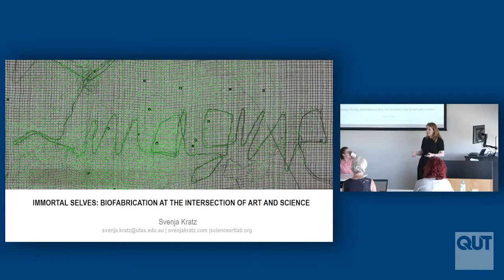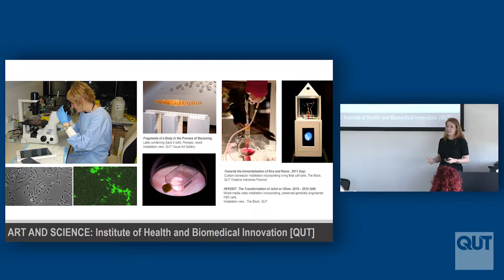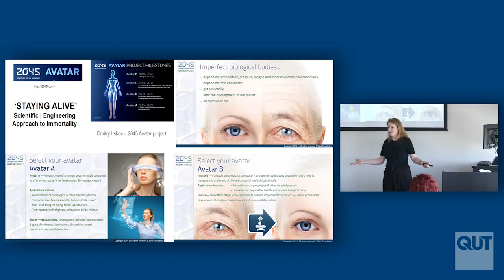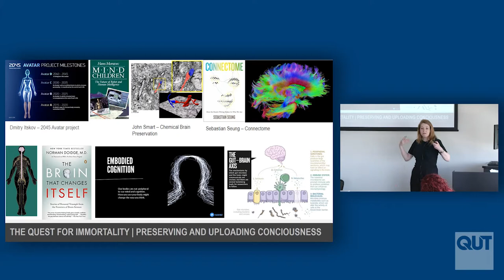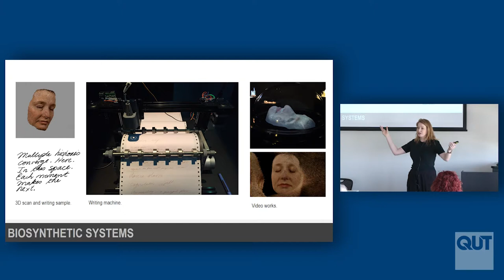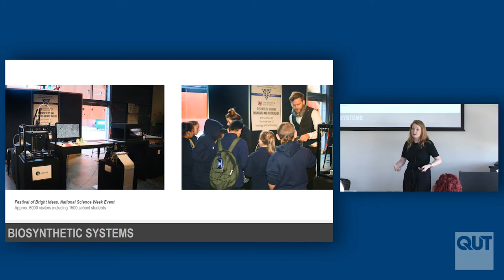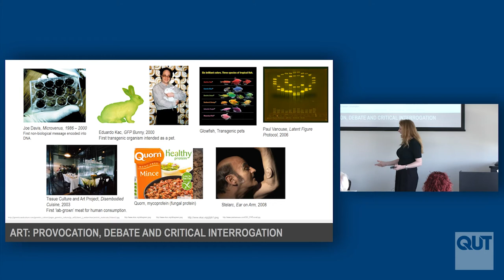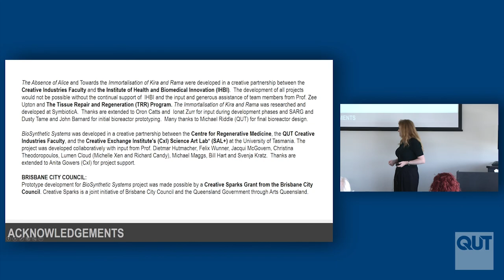Immortal Selves: Biofabrication at the Intersection of Art and Science - Dr Svenja Kratz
Immortal Selves: Biofabrication at the Intersection of Art and Science
Dr Svenja Kratz (UTas)
QUT Intellectual Property and Innovation Law Research Program
Bioprinting Regulation: Research Workshop